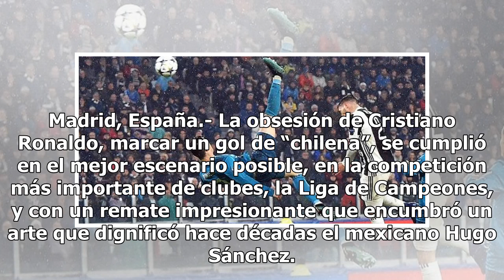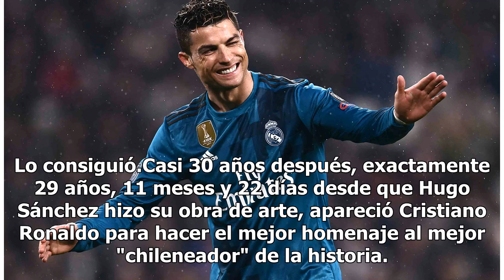De Hugo Sánchez a Cristiano: la perfección hecha chilena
Madrid, España.- La obsesión de Cristiano Ronaldo, marcar un gol de “chilena”, se cumplió en el mejor escenario posible, en la competición más importante de clubes, la Liga de Campeones, y con un remate impresionante que encumbró un arte que dignificó hace décadas el mexicano Hugo Sánchez. Cristiano...